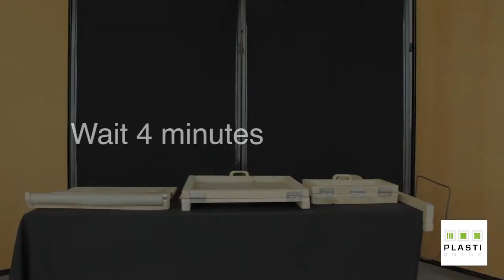University of Johannesburg Green Week 2013 - Group 8 Plasti Snooz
A collaboration across all departments within the Faculty of Art, Design & Architecture of the University of Johannesburg. Placed in groups we were required to develop a "green factory" that helped the environment and created jobs. We as a group developed the concept of creating a pillow made of hemp material and stuffed with stripped plastic bags. In the group there were two multimedia students, Philip Walaza and myself. Together we shot and edited this promotional video for our product.